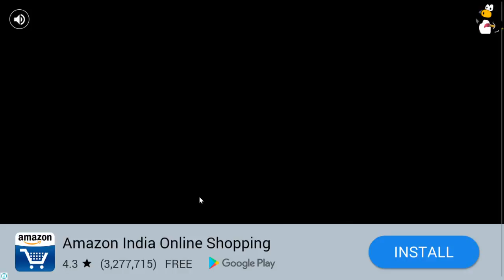Dolphin Show is the latest show.